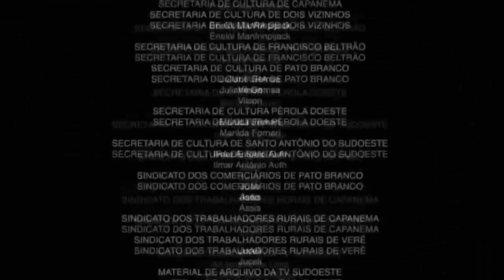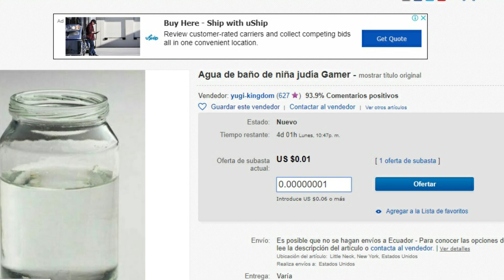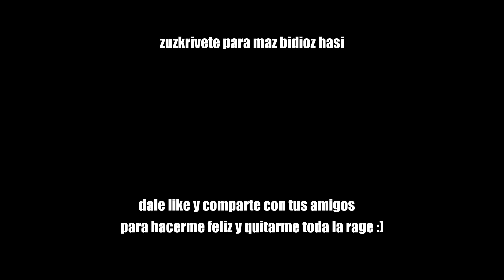Rocket League | La Liga del Meme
Después de 84 años de inactividad del canal (los suscriptores antiguos sabrán xd) regresamos a darle duro al Rocket League.

FB (aunque no tenga ninguna publicación aquí jeje)